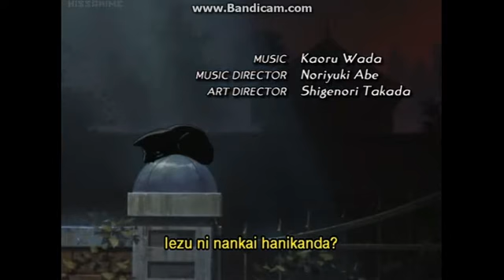Ghost At School Song Must Subscribe